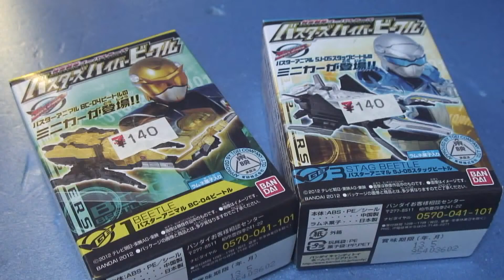バスターズハイパービークル「バスターアニマル」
1.BC-04ビートル/3.SJ-05スタックビートル。残り物を値引き価格で買ってきた(^^ゞ